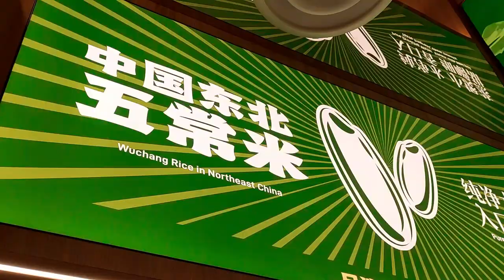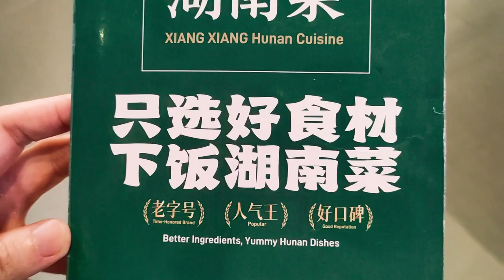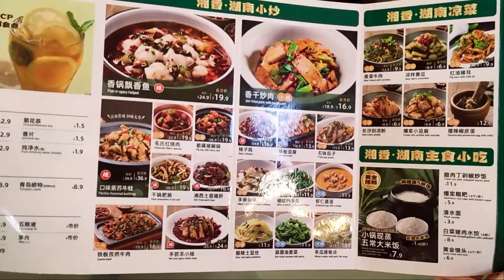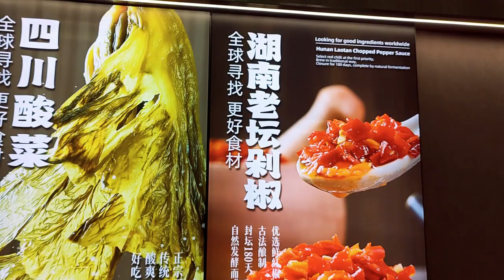[GO Eat] Xiang Xiang Hunan Cuisine Restaurant 湘香湖南菜- Newest Spicy Kid On The Block 湘到爆! (1 May 2023)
This video shares the new Hunan restaurant located at Sengkang Grand Mall L1, known as "Xiang Xiang Hunan Cuisine"! We absolutely enjoyed our dinner there with the splendid spread of spicy, delicious food! Check out the dishes in this video to whet your appetite~